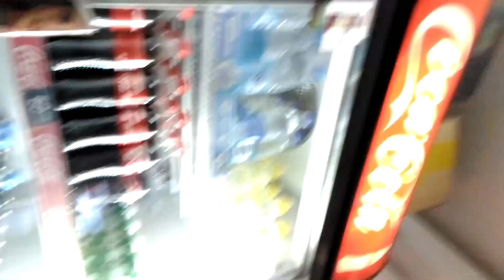VLOG#82 Новые ногти/Рюкзак MyKite/Правильная детская обувь